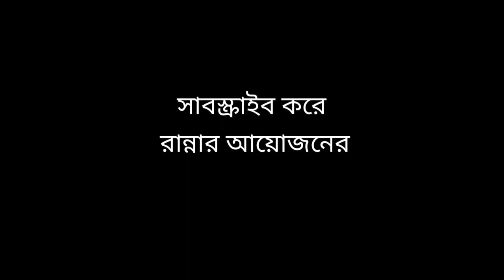লেবুর পিনিক Lebur pinik recipe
উপকরণঃ
পরিমান মতো তেল
স্বাদ মতো লবণ
হলুদ গুড়া
মরিচ গুরা
জিরা গুড়া
তেজপাতা
এলাচ
দারুচিনি
পানি
পিয়াজ কুচি
আদা পেস্ট
রসুন পেস্ট
রান্নার আয়োজন।
My Others channel:
Thanks